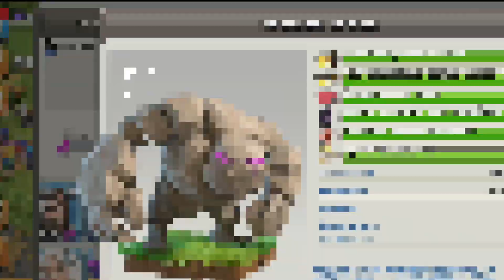YENİ BİRLİK SÜPER DEV ( DUVAR DELİCİ ) CLASH OF CLANS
Eğer videoları sevdiyseniz "begenmeyi" unutmayın!

Merhabalar Ben Emre Kara bu kanalda birbirinden eğlenceli clash of Clans ve clash royale oyun videoları çekeceğim.
 Clash Of Clans platformunda olup biten herşeyi paylaşacağım her gün yeni bir video ve sıklıkla canlı yayınlarda karşınızda olacağım iyi seyirler.